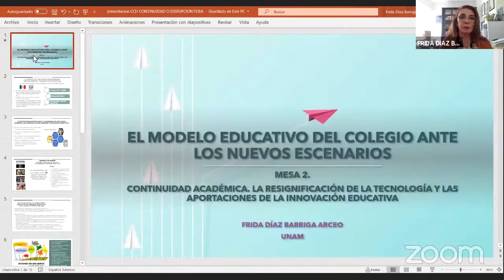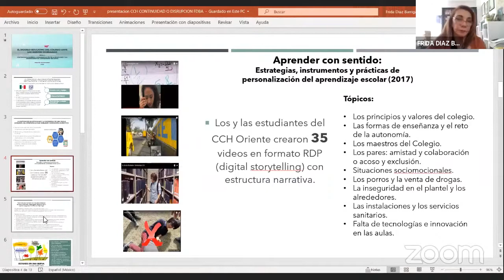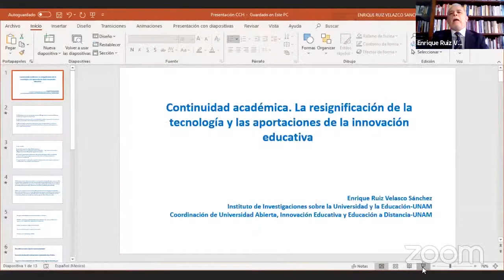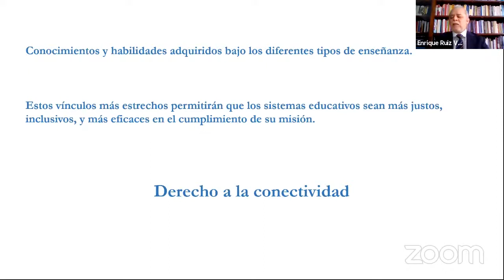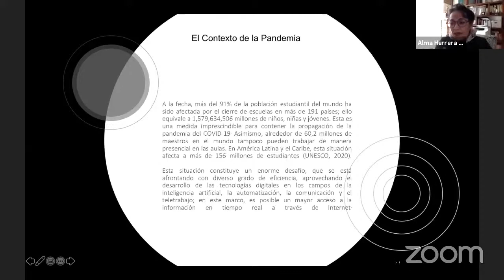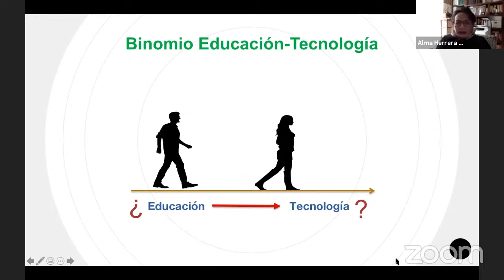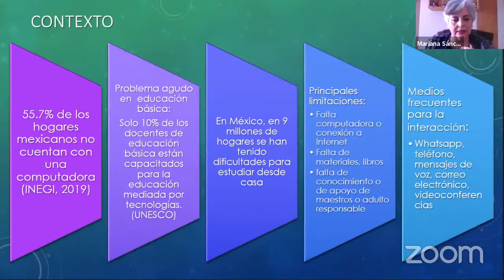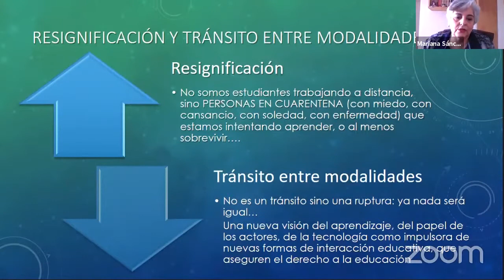Mesa 2 Continuidad académica.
Coloquio El Modelo Educativo del Colegio ante los nuevos desafíos.

Mesa 2. Continuidad académica. La resignificación de la tecnología y las aportaciones de la innovación educativa.

Dra. Frida Díaz-Barriga Arceo, Dr. Enrique Ruiz-Velasco Sánchez, Dra. Alma Xóchitl Herrera Márquez, Dra. Mariana Sánchez Saldaña, Dra. Elsa Guerrero Salinas.

Modera: Mtra. Cinthia Reyes Jiménez